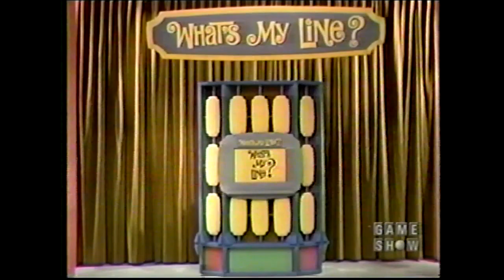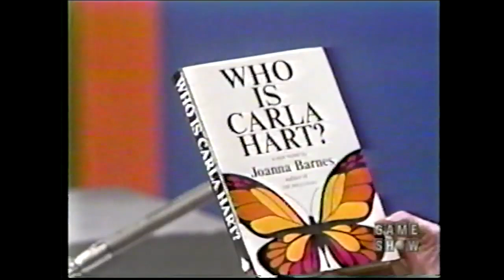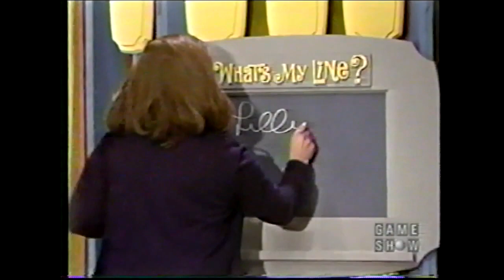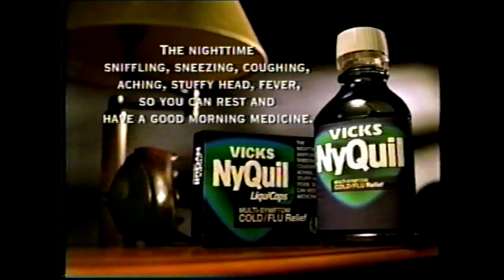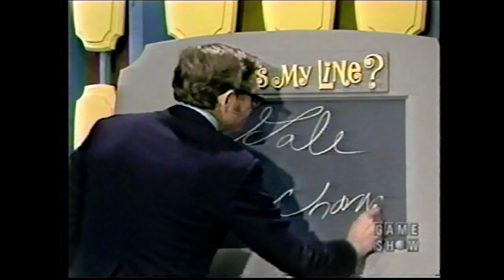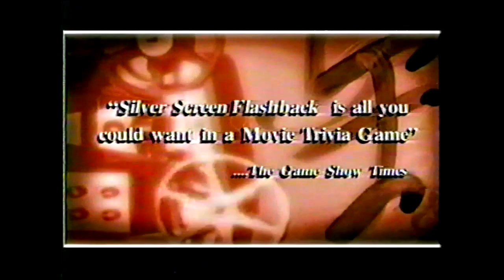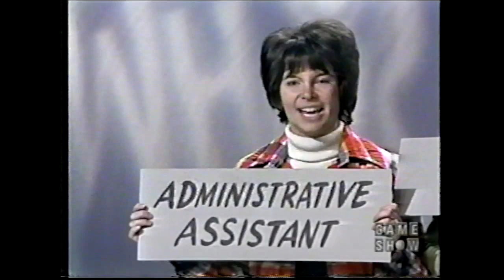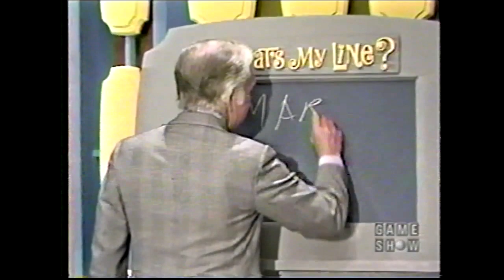What's My Line Blyden 1973 ep w MARK GOODSON as Mystery Guest!